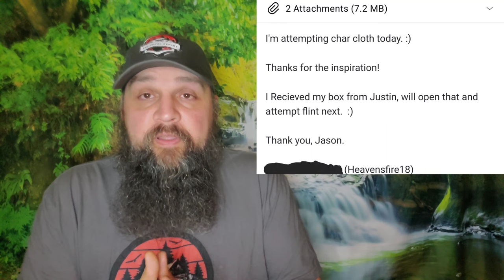A Subscriber Success Story!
I received an email from a subscriber about the how to make char cloth video. They was inspired to try it and. SUCCESS! I am so proud! Congratulations!

Happy Birthday to OneVision23

Prepping is not about having the most, its about putting yourself in a position to need the least